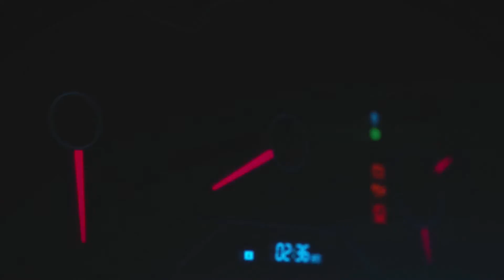Forza Horizon 2 - Gameplay - Parte #01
Meu primeiro vídeo de Forza Horizon 2! LIKE para ajudar aí galera!

Se você não gostar do meu vídeo, sem problema, continue voltando que vou tentar sempre melhorar!